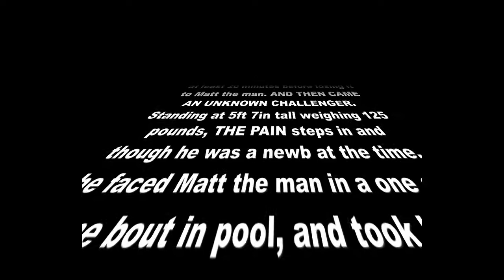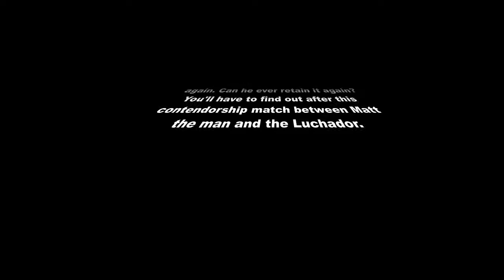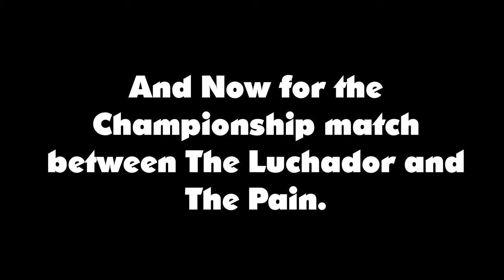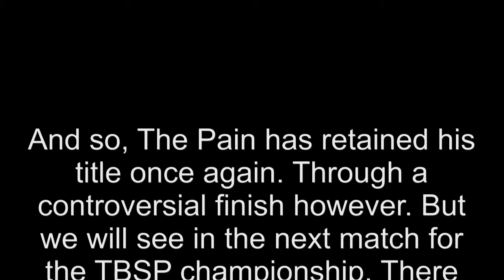Tuesday Bible Study Pool: Competition against The Pain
In this very first episode of this new series, TBSP starts off with a little contendorship match between Matt the Man and The Luchador. Who will win to face the champion? You'll have to find out.